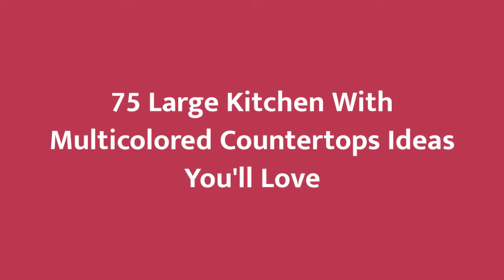75 Large Kitchen With Multicolored Countertops Design Ideas You'll Love ☆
Browse photos of Large kitchen designs. Discover inspiration for your Large kitchen remodel or upgrade with ideas for storage, organization, layout and decor.

0:00:00 - Intro
0:00:12 - Large Kitchen With Multicolored Countertops Design Ideas You'll Love: Inspirations 1 to 25
0:03:03 - Large Kitchen With Multicolored Countertops Design Ideas You'll Love: Inspirations 26 to 50
0:06:07 - Large Kitchen With Multicolored Countertops Design Ideas You'll Love: Inspirations 51 to 75